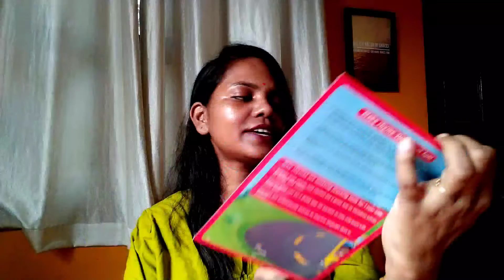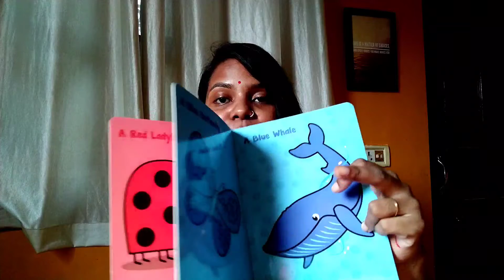Einstein box ||subscription box for 1year age group||Third box review|| poor delivery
Einstein box||subscription box for 1year age group||Third box review

Hey
         Guyz so this is Einstein box for one year age group which I bought for my younger son Anamaya Aadvik .this is 6 month subscription box
.This is good for kid

Einstein Box Birthday Gift Set for 1 Year Old Boys and Girls - Set of 3